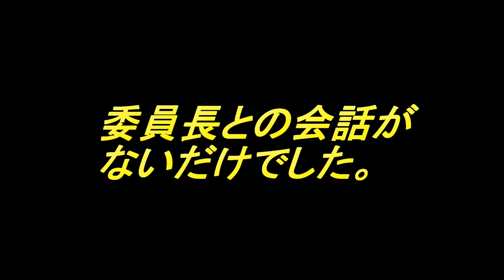驚愕！！委員長が３人に増えたあああああああああ！？【Happy School】実況 ＃４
分身の術か！？

何故委員長が３人に増えたのか、その答えは本編で